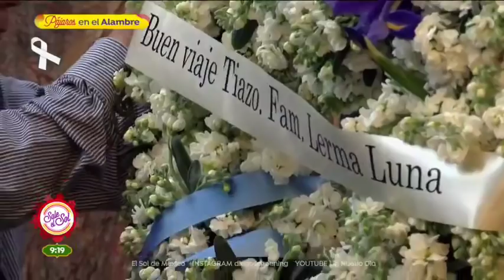Fallece sorpresivamente Arturo Schoening, padre del actor Diego Schoening | Sale el Sol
Diego Schoening, Martha Zavaleta y su familia recuerdan conmovidos al padre y esposo y escritor don Arturo Schoening.